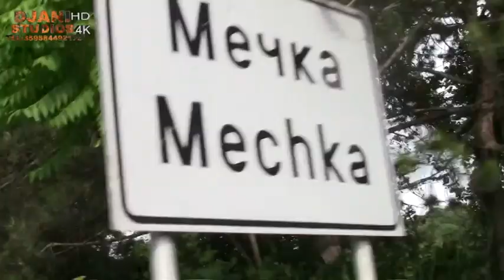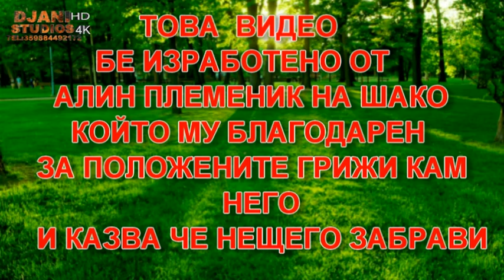V PAMET NA SHAKO S. MECHKA